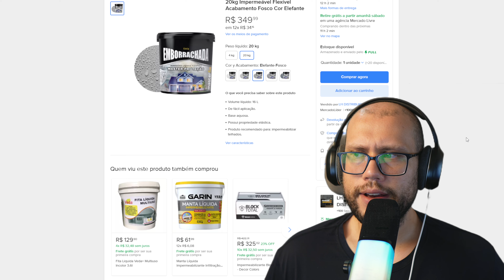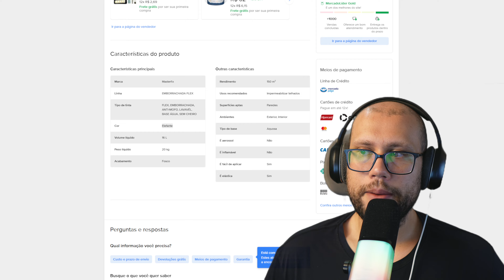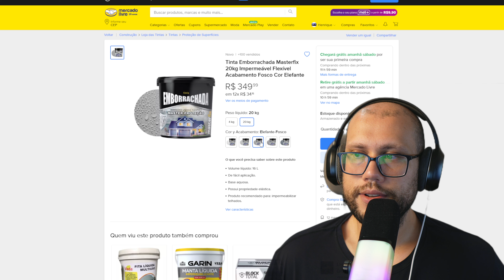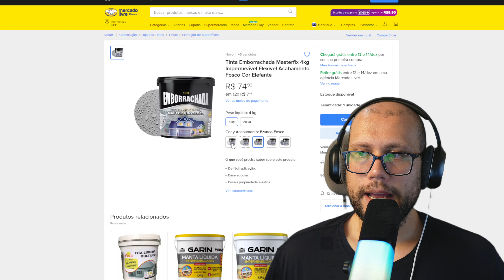Tinta Emborrachada Masterfix 4kg Impermeável Flexível Acabamento Fosco Cor Branco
"Compra 100% Segura: Todos os nossos links são rigorosamente verificados, levando você diretamente aos maiores marketplaces do Brasil para realizar suas compras com segurança e tranquilidade."
Tinta Emborrachada Masterfix 4kg: Uma análise completa
A Tinta Emborrachada Masterfix 4kg é uma excelente opção para quem busca um produto de alta qualidade para impermeabilizar e proteger diversas superfícies. Sua fórmula avançada e características únicas a tornam uma escolha popular entre profissionais e consumidores.

Características Principais:
Impermeabilização: Cria uma barreira protetora contra a água, evitando infiltrações e umidade.
Flexibilidade: Adapta-se a pequenas movimentações da superfície, sem rachar ou descascar.
Acabamento fosco: Proporciona um visual elegante e discreto.
Cor branca: Versátil, podendo ser pintada por cima com outras cores.
Anti-mofo: Evita o crescimento de fungos e bactérias, garantindo um ambiente mais saudável.
Fácil aplicação: Pode ser aplicada em diversas superfícies, como paredes, tetos, lajes e fachadas.
Benefícios:
Proteção prolongada: Aumenta a vida útil da superfície, evitando danos causados pela umidade.
Maior durabilidade: Resiste a intempéries e variações climáticas.
Reduz custos com manutenção: Evita a necessidade de constantes reparos.
Melhora a estética: Proporciona um acabamento uniforme e de alta qualidade.
Aplicações:
Áreas externas: Fachadas, muros, lajes, varandas.
Áreas internas: Banheiros, cozinhas, áreas de serviço.
Superfícies com pequenas fissuras: A flexibilidade da tinta permite preencher pequenas rachaduras.
Como aplicar:
Preparação da superfície: Limpe a superfície, removendo poeira, gordura e partes soltas.
Diluição: Siga as instruções do fabricante para a diluição correta da tinta.
Aplicação: Utilize um pincel, rolo ou pistola para aplicar a tinta em camadas finas e uniformes.
Secagem: Respeite o tempo de secagem indicado na embalagem.
Precauções:
Uso em áreas bem ventiladas: A tinta possui solventes que podem causar irritação nas vias respiratórias.
Utilização de equipamentos de proteção: Utilize luvas, óculos de proteção e máscara durante a aplicação.
Mantenha fora do alcance de crianças e animais.
Onde encontrar:
A Tinta Emborrachada Masterfix 4kg pode ser encontrada em lojas de tintas, materiais de construção e em plataformas de e-commerce como o Mercado Livre.

Observação: Antes de aplicar a tinta, leia atentamente as instruções do fabricante e siga as recomendações de segurança.

Gostaria de saber mais sobre algum outro produto ou tem alguma outra dúvida?

Palavras-chave para pesquisa: tinta emborrachada, Masterfix, impermeabilização, proteção, construção, reforma, casa.

Possíveis perguntas que você pode ter:

Qual a diferença entre tinta emborrachada e outras tintas impermeabilizantes?
Posso aplicar a tinta emborrachada sobre outras tintas?
Qual a durabilidade da tinta emborrachada?
Como escolher a cor ideal para a minha obra?
Qual a quantidade de tinta necessária para pintar uma determinada área?